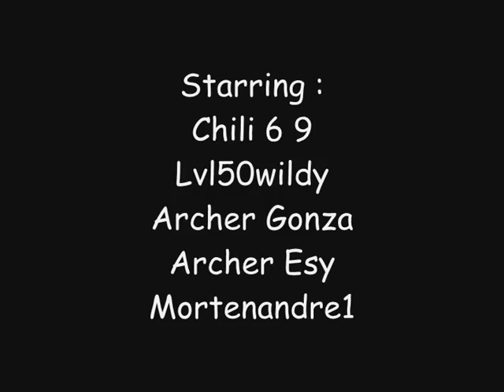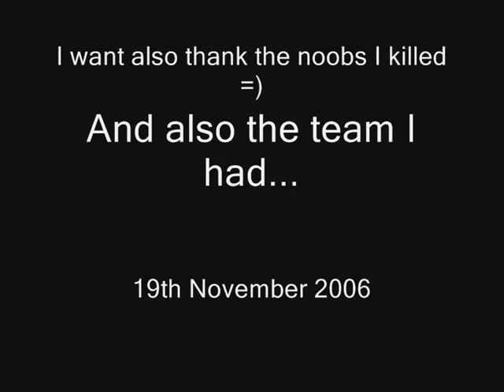Archer PK (4th pk vid)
The songs are The Von Bondies - Cmon Cmon  and  Linkin Park - Point of Authority

All music used in my videos is purchased and not for the intent of redistributing it.